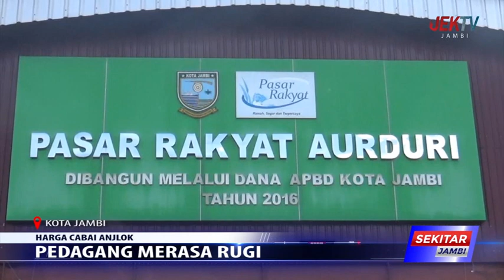PEDAGANG MERASA RUGI